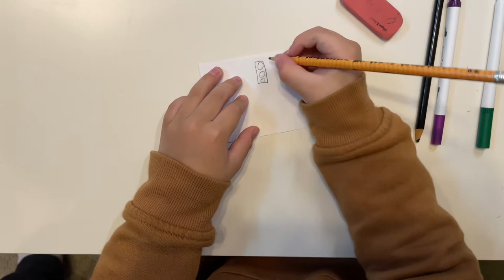How to Draw Traffic Light Head